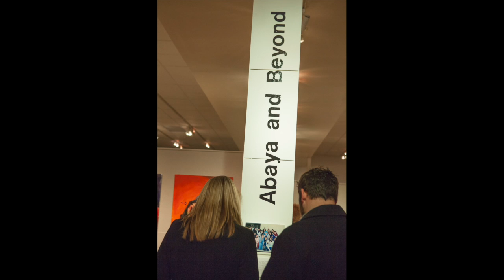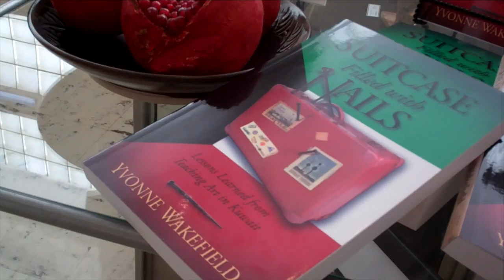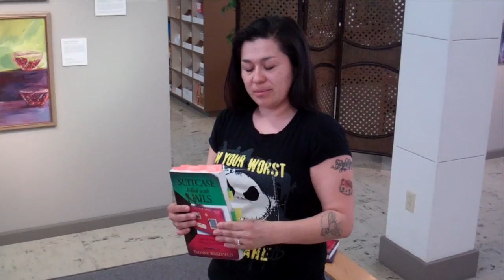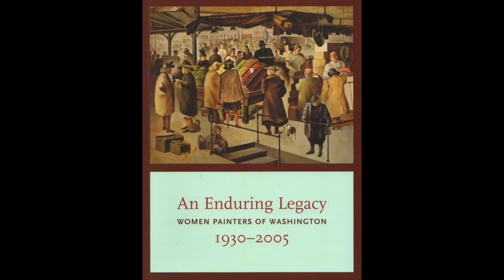Inspiring Thought: Art Gallery and Curriculum Integration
David Lynx, Director, Larson Gallery; Yvonne Pepin-Wakefield, Artist
Since 1949, the Larson Gallery has been part of the Yakima Valley Community College. A recent direction in the gallery's programming is to not only to provide a space for study by art students, but for other disciplines as well.  For the past two years, exhibits have been used to enhance curricula in writing, ethnic studies, and humanities.  Content for future exhibits will explore history, psychology and mathematics.